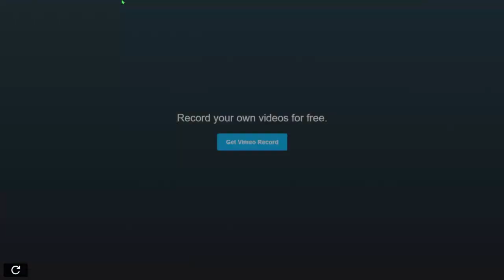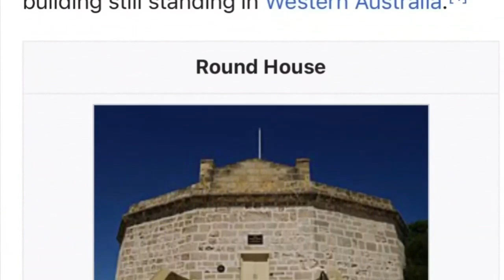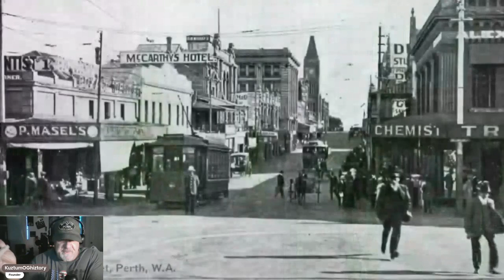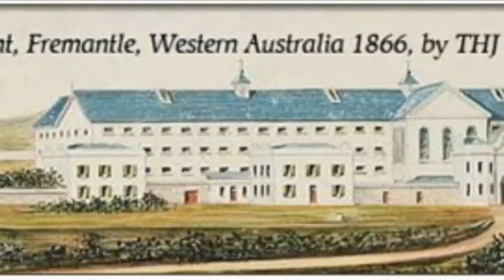Old Photos of Perth, Australia: Pre-Earthquake and Pre-1910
Exploring Old Photos of Perth, Australia: Pre-Earthquake and Pre-1910

Join me on a fascinating journey through time as we explore historical photographs of Perth, Australia, captured before the devastating earthquake and prior to 1910. In this video, we delve into the rich history of Perth, showcasing its architectural marvels, bustling streets, and serene landscapes from a bygone era.

Discover the charm of Perth’s early days, from its founding as the Swan River Colony in 1829 to the intricate masonry buildings that began to appear shortly after. We’ll take a closer look at some of the most iconic structures and everyday scenes that defined Perth before modern developments and natural disasters reshaped the city.

Whether you’re a history enthusiast, a lover of vintage photography, or simply curious about Perth’s past, this video offers a unique glimpse into the city’s heritage.

Channel Members
Julie Logan
Jason Dixon
Heather Jesse
Aussie Deb
OGL

Patrons:
Aussie Deb
Dave from Oz
Gary Goodman
Heather Jessie
Jesse Lane
OGL Schmitt

Free Members
Cranboogie
Joel Venton

If you want to send gifts of any kind, send them here. Thanks in advance.